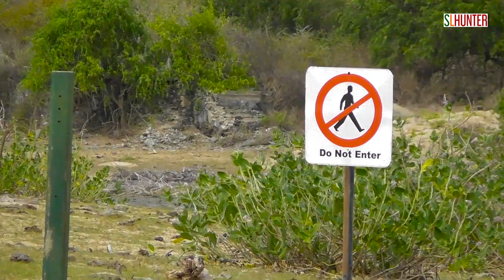Yala National Park Sri Lanka | EPISODE 02 | 2019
This is 17th of July 2019, we visited everywhere of Yala block 01. we captured visuals of a bear. and visited Yala Tsunami memorial too. There was a beautiful tourist bungalow in Patnangala. unfortunately,  on 2004 December 26, it was wiped out by Tsunami !! This is Episode 02.

" Yala National Park is a huge area of forest, grassland, and lagoons bordering the Indian Ocean, in southeast Sri Lanka. It’s home to wildlife such as leopards, elephants, and crocodiles, as well as hundreds of bird species. Inland, Sithulpawwa is an ancient Buddhist monastery. Nearby caves contain centuries-old rock paintings. Southwest, Magul Maha Viharaya also has ancient Buddhist ruins. Both are pilgrimage sites"

- Title: Our Planet by TURPAK
- Composer: TURPAK | Background Music for Videos